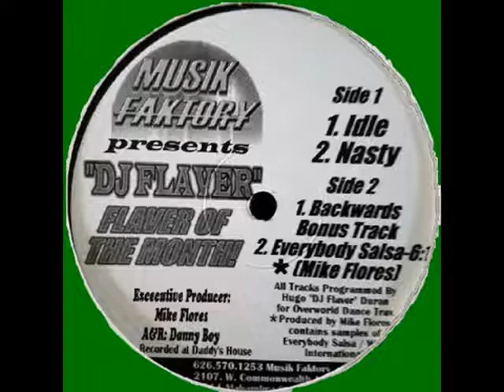DJ Flaver - Backwards (HQ)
1997-98 Musik Faktory Records.

DJ Flaver feat. Mike Flores - Flaver Of The Month! (1997-98).

Remasterizado (HQ). Publicado originalmente el año pasado (2021).